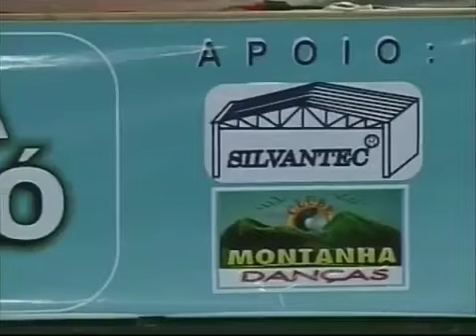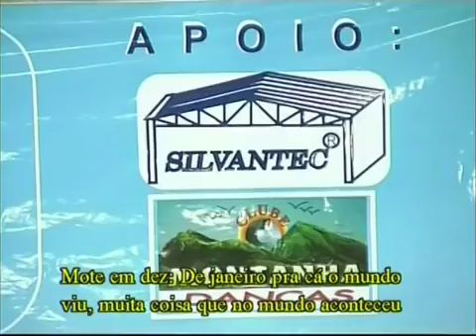Participação completas dos Nonatos na freguesia do O em São Paulo em 2005